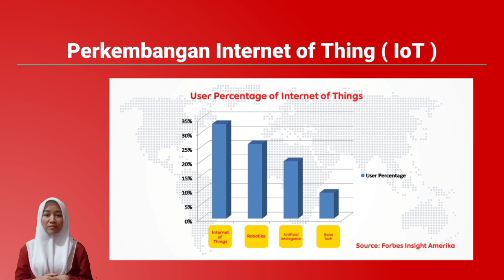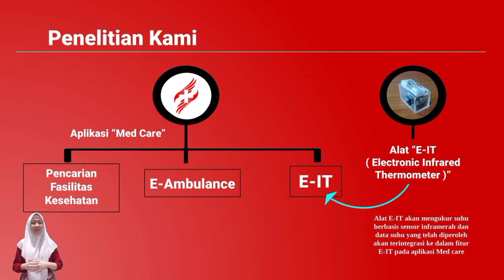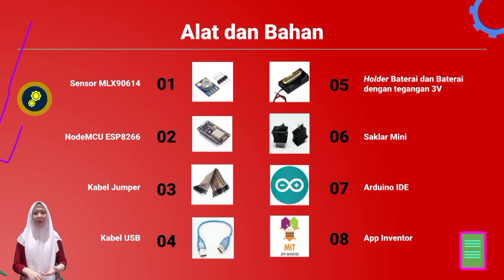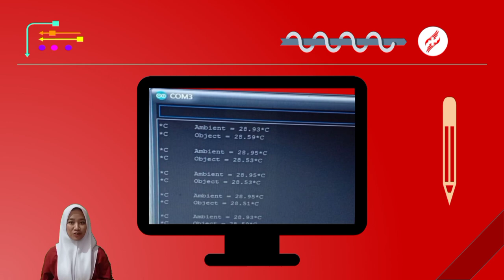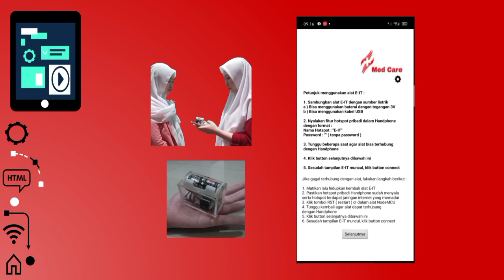Med Care_SMA Semesta Semarang_IYSA OFFICIAL_NASPO 2020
Nama: Monica Julia Dwi G.P. dan Ainurrahmi Wulandari
Asal Sekolah: SMA Semesta Semarang
Judul: Med Care: Pengukur Suhu Inframerah yang Terintegrasi dengan Android Dilengkapi dengan Fitur Pencarian Fasilitas Kesehatan dan Electronic Ambulance (E-Ambulance)